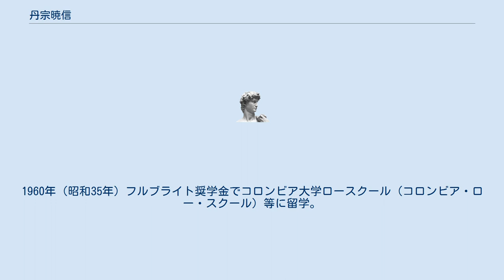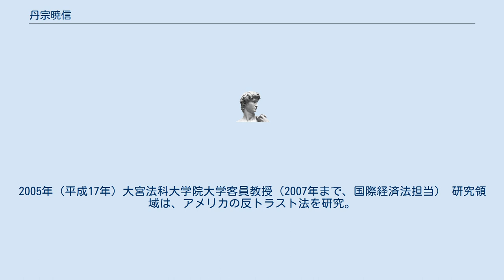丹宗暁信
丹宗 暁信（たんそう あきのぶ、1927年6月2日 - 2014年1月31日）は、日本の法学者・経済法学者・弁護士だった人物。
法学博士（九州大学）。
北海道大学や千葉大学の教授を歴任した。
「丹宗昭信」とも表記される。
佐賀県出身。
 1952年（昭和27年）東京大学法学部卒業。
1957年（昭和32年）同大学院（旧制）特別研究生修了（指導教授:田中二郎）。
1958年（昭和33年）九州大学法学部助教授（経済法ほか担当）。
1960年（昭和35年）フルブライト奨学金でコロンビア大学ロースクール（コロンビア・ロー・スクール）等に留学。
1962年（昭和37年）2月九州大学にて「経済法学の体系化のための基礎理論の考察」で法学博士受く。
1967年（昭和42年）北海道大学法学部教授（経済法担当）。
1979年（昭和54年）立命館大学法学部教授（経済法ほか担当）。
弁護士登録（京都弁護士会所属）。
1984年（昭和59年）同法学部長。
学校法人立命館理事。
1985年（昭和60年）立命館大学国際関係学部開設委員会委員長。
1986年（昭和61年）10月千葉大学法経学部教授（国際経済法担当）。
1991年（平成3年）千葉大学を停年退官し、大東文化大学法学部教授（国際経済法・経済法担当）。
弁護士登録（第二東京弁護士会所属）。
1993年（平成5年）同大学院法学研究科委員長。
2003年（平成15年）大東文化大学退職。
丹宗独占禁止・知的財産法律事務所を開業し、同所長。
2005年（平成17年）大宮法科大学院大学客員教授（2007年まで、国際経済法担当） 研究領域は、アメリカの反トラスト法を研究。
後年は、GATT法やWTO法を研究。